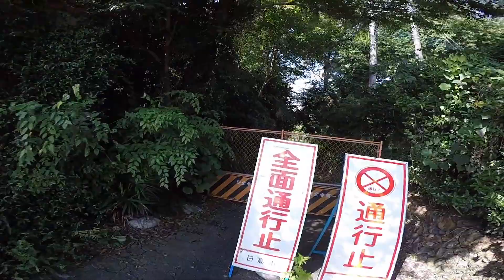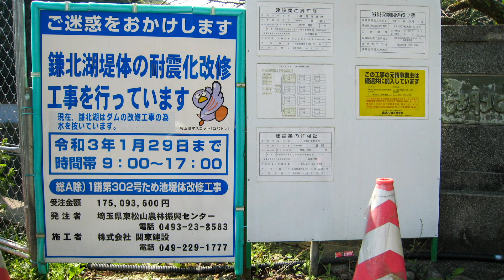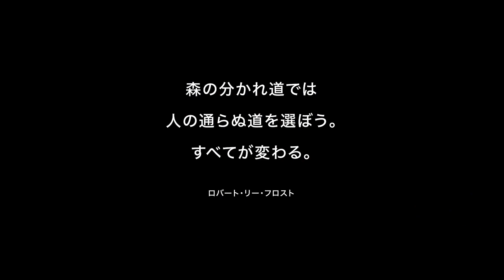池の水ぜんぶ抜く！？林道中野線を走ってきた！【CRF250L】【Rebel250S】【モトブログ】【motovlog】【ツーリング】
奥武蔵グリーンラインの林道中野線を走ってきました。

Google Map
今回のルート
関越自動車道鶴ヶ島ICから秩父市まで。

高麗川に架かる木製の橋。通行制限の道路標識があります。重量制限1t・幅員1.5m。2020年9月現在、全面通行止。

農業用貯水池として作られた人造湖。2020年9月現在、耐震工事の為、水がありません。

鎌北湖東側の無料駐車場。

湧水も止まってました。

鎌北湖第二駐車場の先の分岐の左側が起点です。

林道権現堂線に接続する林道。

以前より通行禁止になっているようです。ゲート有り。

国道299号線、武蔵横手駅の駅前に抜けられる林道。国道299号までずっと下りの全線舗装林道。

中野線で眺望がよいのはここだけでした。

素材・引用
BGM
[Prod.by RIKIYA]

OtoLogic

BGM（解説シーン）
らららコッペパン

龍崎一

写真素材
鎌北湖（04:11）
著者: Uryah

ニューヨーク・ウォール街の群衆（04:25）
著者: US-gov - From an SSA poster

著者: 京浜にけ

リンク
久保の下橋について日高市のリリース
復旧に向け準備中とのことです。

毛呂山町ウェブサイト、鎌北湖のページ
工事の状況がアナウンスされてます。

友人がレブルで走るのはこの動画の時が最後のツーリングでした。まさか今年出たばかりのSエディションを半年で降りるとは。

GoPro HERO4 SILVER
主にバイク走行シーンの撮影に使用。
1080P/60fps/SuperViewモードで撮影。

NEEWER カメラプロテクティブレンズ／保護レンズ
GoProに装着してます。

iBUFFALO マイクロフォン
定番品。

ミニUSB マイク変換アダプタ
3.5mmのマイクを接続する為の変換アダプタ。

サンワサプライ MM-AD21 ステレオミニプラグアダプタ
iBUFFALO マイクロフォン 二台のマイク音声をカメラに接続。

エレコム カーチャージャー 車載充電器 USB 急速充電器 USB×2ポート 2.4A出力
2口のUSBソケット。充電完了でインジケーターランプの色が変わります。

LX-B4FM 4riders
4人同時通話可能なインカム。2台とも同じものを使ってます。

バイク 自転車 用 スマートフォンホルダー
4点でホールドするタイプ。安心感があります。

F13 バイク プロテクター 肘＆膝 4点 オートバイ 用 自転車 ニー パッド & エルボー パッド ROZZERMANブランド
膝だけ装着してました。

Canon PowerShot Pro1
林道中野線眺望の撮影で使用。

Canon  IXY DIGITAL 900 IS
今回のポケットにそのまま入れておく古デジ。